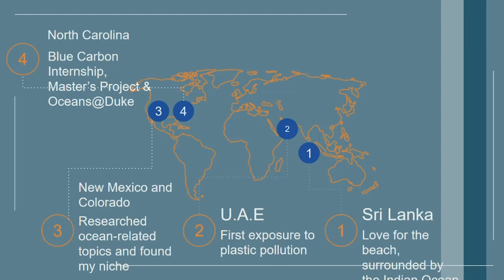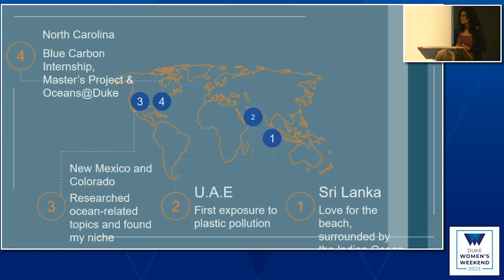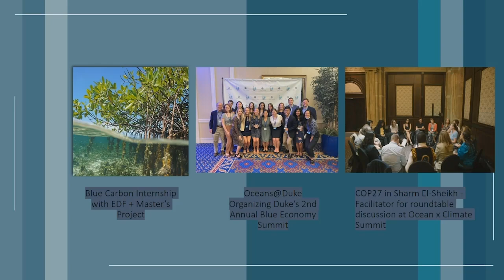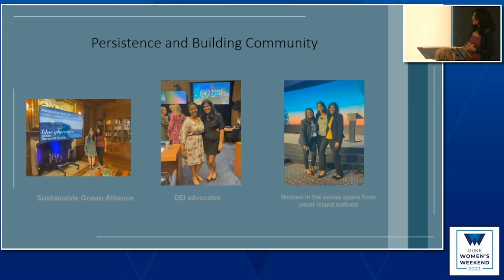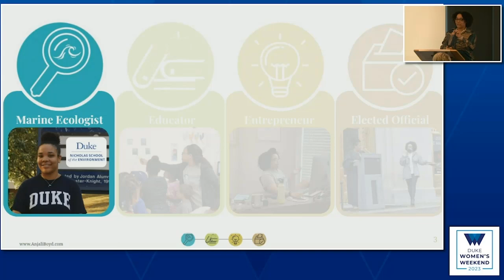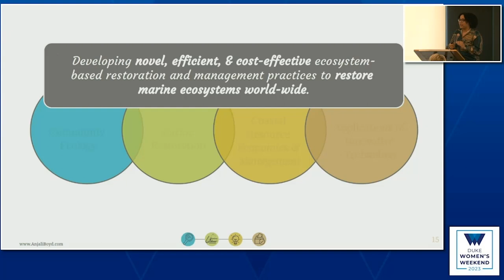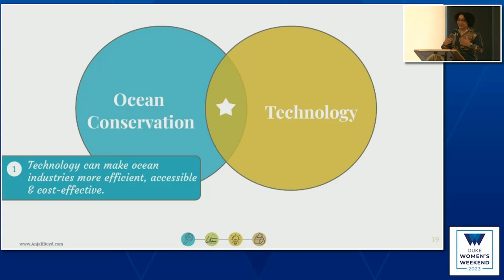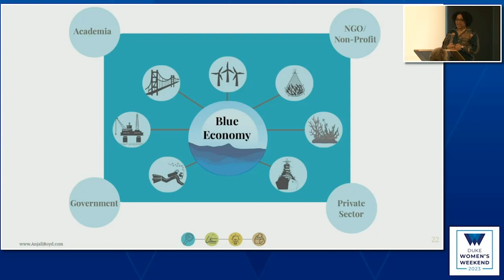Climate Changemakers: Turn the Tide of Climate Change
Oceans are a critical aspect of climate health, so protecting oceans is critical to our collective climate future. There are myriad issues affecting the ocean and coastal ecosystems, including acidification, unsustainable fisheries management, biodiversity loss, rising sea levels, and plastic pollution. Students and alumnae with expertise in science, business, and policy will discuss how together we can build solutions and chart a more sustainable future for our oceans.

Emcee:
• Toddi Steelman Ph.D.'96, P'25, Stanback Dean, Nicholas School of the Environment
Presenters:
• Anjali Boyd '25, Ph.D. Candidate, Duke Marine Science Laboratory
• Charlotte Gray Hudson M.E.M.'99, Director, Lenfest Ocean Program, Pew Charitable Trusts
• Sandunie Liyanagamage ’23, Master of Environmental Management Candidate, Nicholas School of the Environment
• Shannon Switzer Swanson M.E.M.'15, Assistant Professor, Environmental Studies, California State University San Marcos